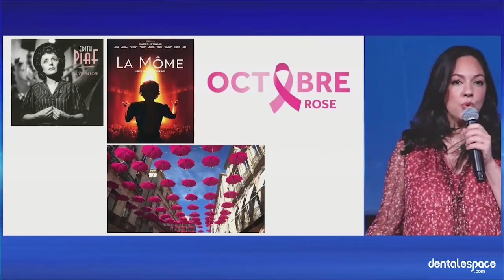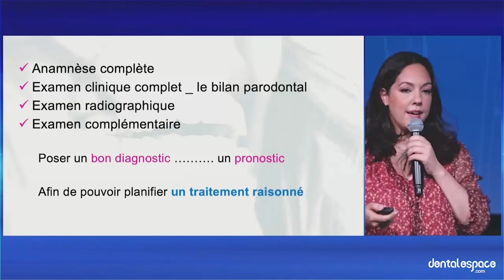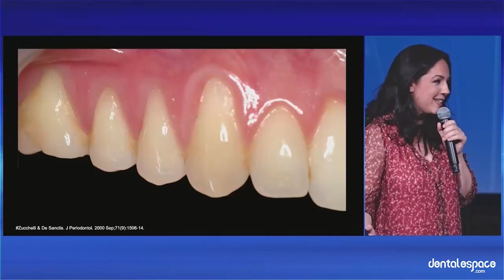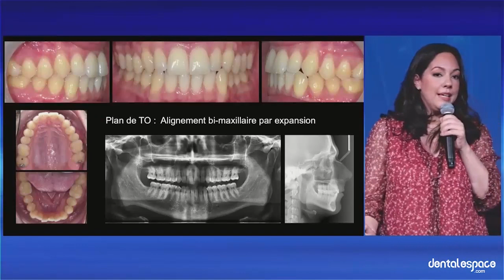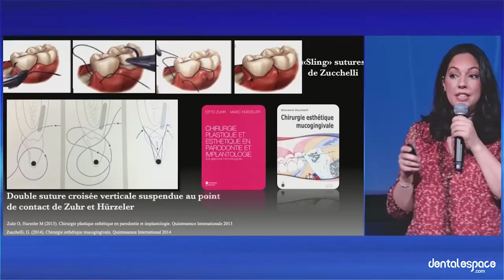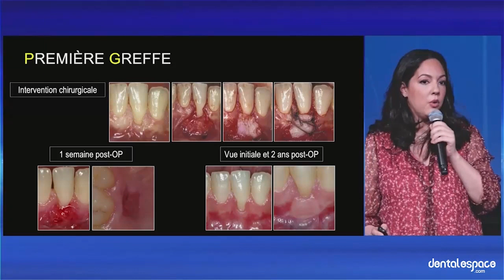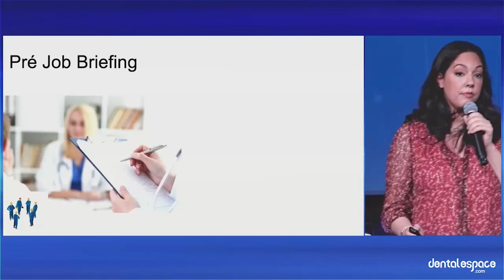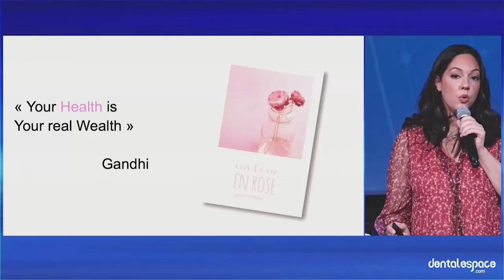On voit la vie en rose avec Brenda Mertens 🎀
Nous avons choisi de vous partager la conférence Live de Brenda Mertens, spécialiste Européenne en Parodontologie. Elle nous explique comment créer un beau sourire rose 😁 à nos patients en privilégiant deux angles : le diagnostic de la maladie parodontale et son traitement ainsi que la médecine « 4P » qui se caractérise par une prise en charge globale personnalisée et participative des patients 🩺

📱 Suivez-nous !

We see life in pink with Brenda Mertens 🎀

We have chosen to share with you the Live conference of Brenda Mertens, European specialist in Periodontology. She explains how to create a beautiful pink smile 😁 for our patients by focusing on two angles: the diagnosis of periodontal disease and its treatment, and "4P" medicine, which is characterised by personalised and participative overall patient care 🩺